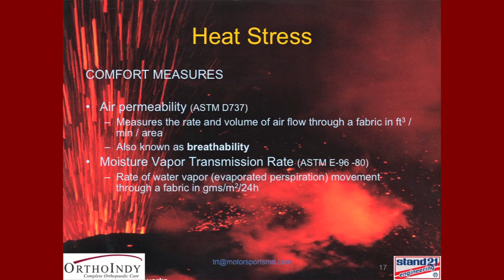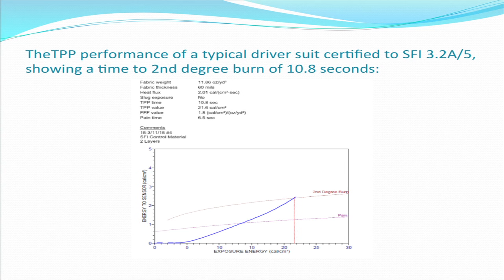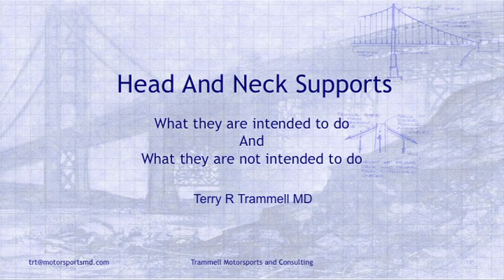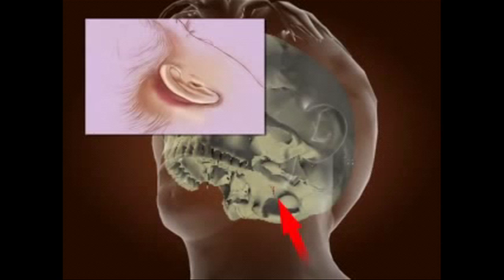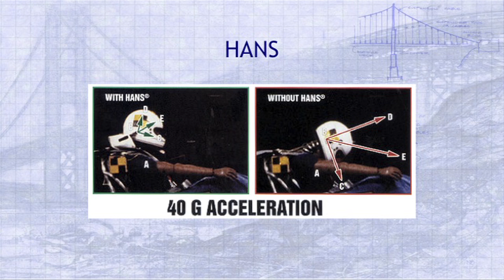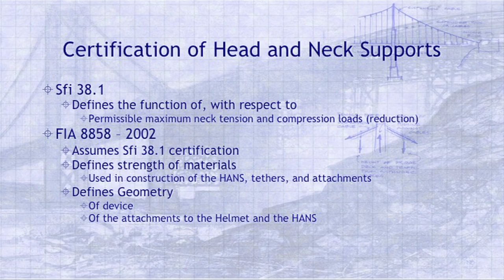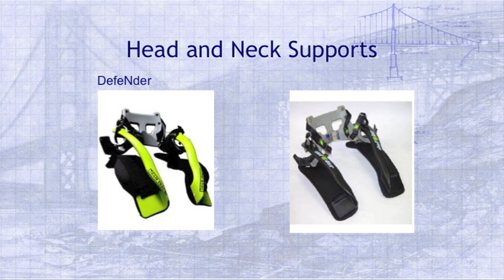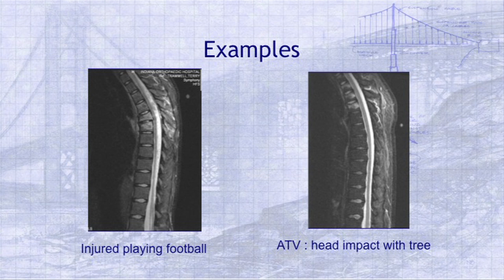Heat Stress + Frontal Head Restraints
Dr Terry Trammell explains the importance of your racing suit and underwear regarding the heat stress issue in racing and speaks about the way the frontal head restraints work.

Le Dr Terry Trammell parle du rôle des vêtements de course automobile face au stress thermique et explique le fonctionnement des systèmes de retenue frontale de la tête (type HANS®)